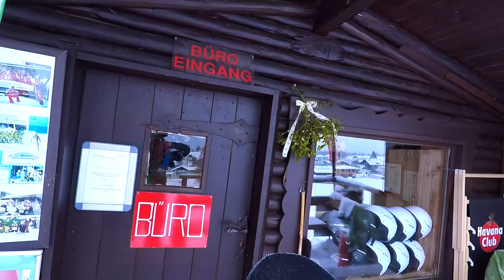Fetter Tiefschnee versaut uns den Tag!